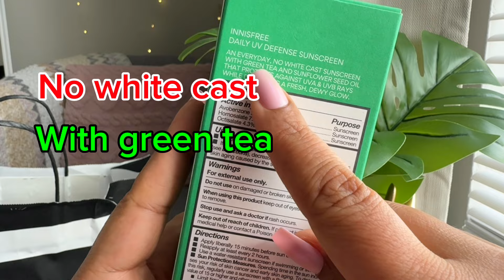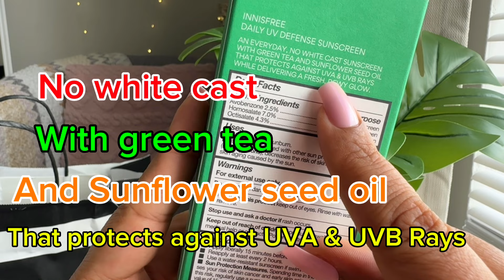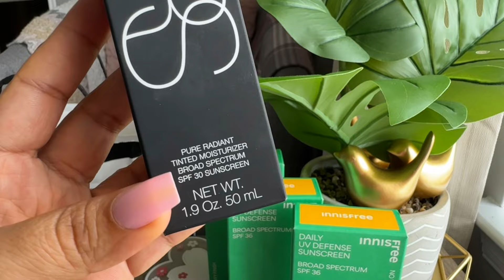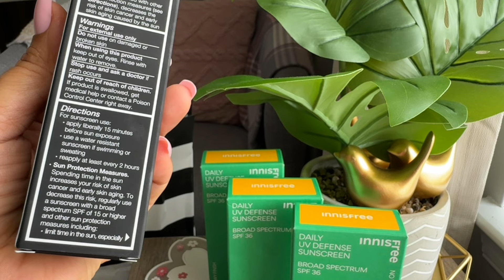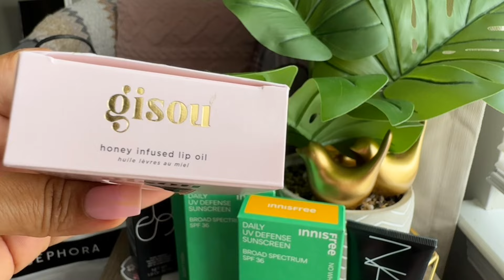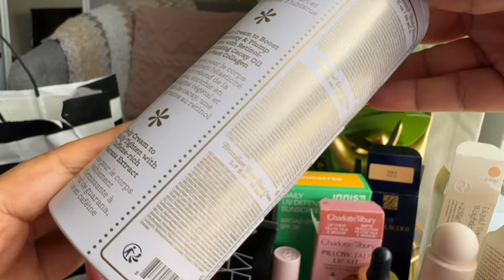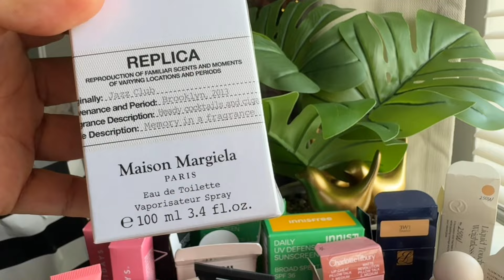Innisfree ,Nars ,gison ,Estee lauder,Rare Beauty,Charlotte Tilbury ,Summer Fridays,Saie Swathes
Innisfree , Nars , gison , Estee lauder , Rare Beauty, Charlotte Tilbury , Summer Fridays, Saie , Sol De Janeiro Swathes

innisfree innisfree daily UV defense sunscreen broad spectrum SPF 36 glowy finish no white cast with green tea and sunflower seed oil that protects against UVA & UVB Rays the best sunscreen ever 🌞☀️❤️👌
nars pure radiant tinted moisturizer broad spectrum spf 30 sunscreen
Shade
Medium 1
St.moritz

gison gison honey infused lip oil
Shade
Honey gold

esteelauder estee lauder futurist skin tint serum with Botanical oil infusion broad spf 20
Shade
3W1
TAWNY

rarebeauty rare beauty liquid touch weight less foundation a foundation elixir that feels barely there while building coverage and boosting your natural glow
Shade
250W

Nars soft matte complete foundation
Shade
Medium 3.5
Vanuatu

Rare beauty positive light liquid luminizer a silky second skin liquid highlighter that creates a lasting. Lit from within glow
Shade
Enlighten

charlottetilbury Charlotte Tilbury pillow talk lip kit
Charlotte best selling award winning lip duo
Lip cheat pillow talk 2 medium
Matte revolution pillow talk 2 medium lipstick

summerfridays summer Fridays lip butter balm vegan
Shade
Pink Sugar

Rare beauty warm wishes effortless bronzer stick a mistake proof bronzer in a convenient stick formula that melts seamlessly into skin for natural looking warmth and dimension
Shade
Always sunny
Happy Sol

saie Saie dew bronze soft focus liquid bronzer
Bronzer liquid
Shade
SWIM

Saie dew blush liquid cheek flush blush liquide
Shade
Cutie

Rare beauty liquid blush
Shade
Happy

Sol De Janeiro rio body trio irresistible body care for smooth radiant and touchably soft skin love it flaunt it you’ve got it
Delicia drench body cream
Body butter to deeply moisturize with bacuri butter & prebiotic hibiscus

Beija flor elasti cream
Body cream to boost elasticity & plump skin with retinol mimicking & cacay oil & plant collagen

Brazilian bum bum cream
Body cream to visibly tighten with caffeine rich guarana extract

Replica Maison Margiela Paris
Jazz club

Makeup swatches